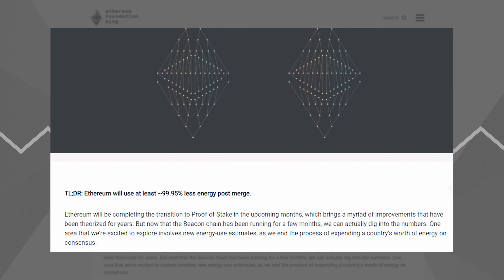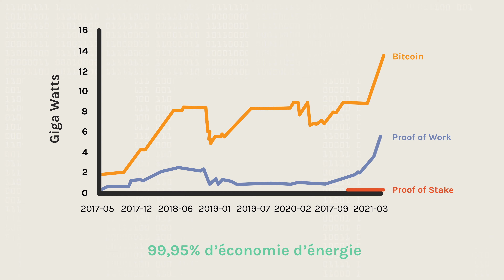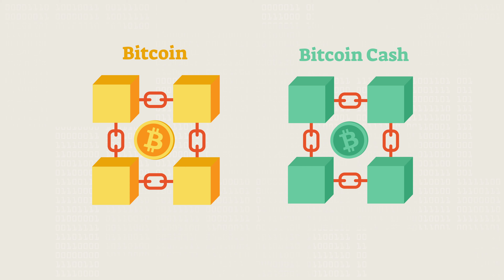THE MERGE va-t-il RÉVOLUTIONNER le futur des cryptomonnaies ?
Dans quelques mois, l’Ethereum va connaître un changement majeur : la blockchain va passer de la Proof of work à la Proof of stake. Une révolution qui va peut-être permettre de baisser radicalement la consommation d’énergie des cryptomonnaies, et de changer la façon dont on les mine.

⏰ Sommaire
00:00 - Introduction : l’Ethereum change de processus
00:18 - Que s’est-il passé avec le Bitcoin ?
00:43 - Comment fonctionne la Proof of Work ?
01:59 - Comment fonctionne la Proof of Stake ?
02:57 - Proof of Work vs Proof of Stake : qu’est-ce que ça change ?
06:05 - Conclusion

Réalisation : Louise Audry
Motion design : Nino Barbey
Avec : Aurore Gayte